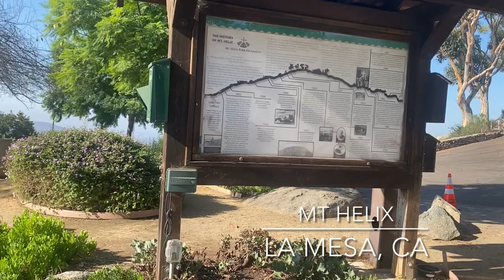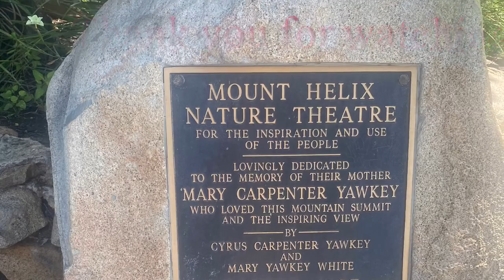My Helix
Mt. Helix in La Mesa, CA. Come see all that Mt Helix has to offer